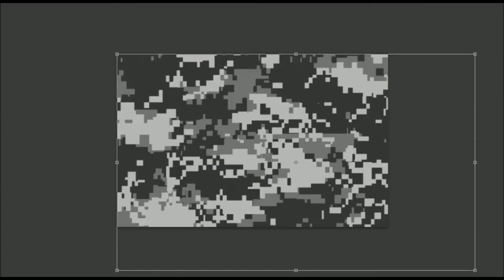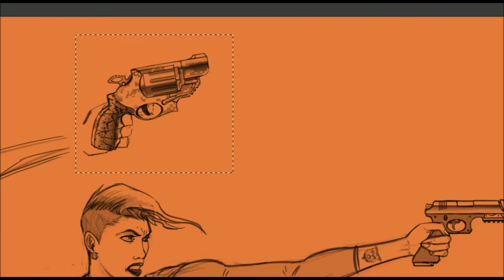Just Shoot pt. 3